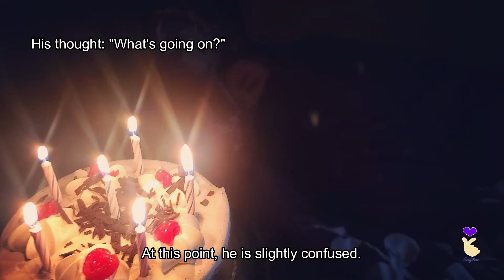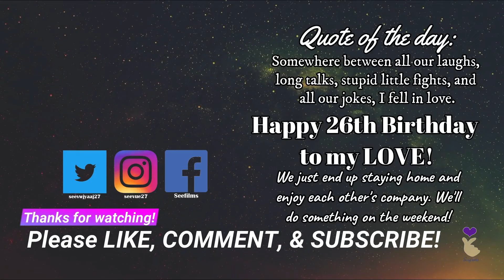Surprising my Husband on his BIRTHDAY!!!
Hello guys! It’s See!

So, my husband didn’t know I was surprising him with a cake on his birthday! Watch the video to find out what happens!